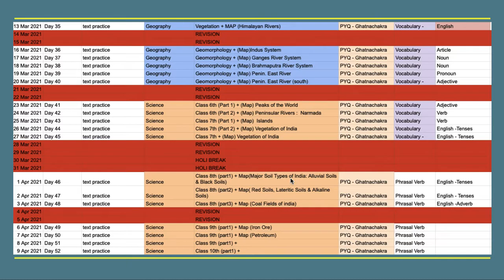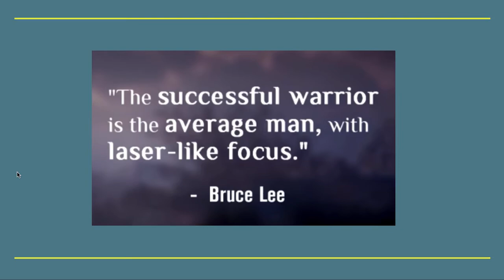18th & 19th Revision || AHC RO/ARO 2021 || UPPSC RO/ARO 2021 PLAN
For Full schedule :: Join the Group !!

आने वाले इलाहाबाद हाई कोर्ट एवं यूपी सचिवालय के एग्जाम के लिए विशेष |
(Link of Our free Group)